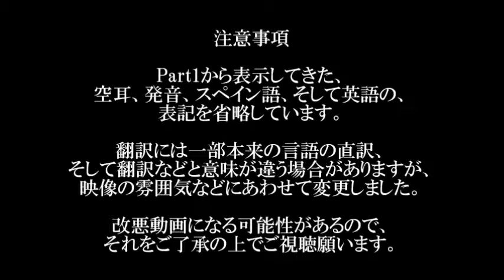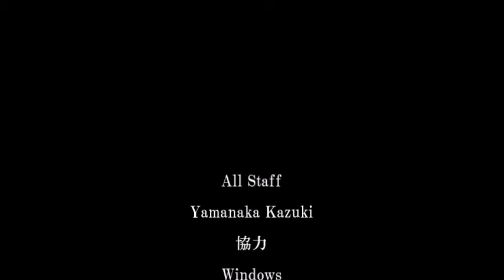Part2 51 Part2 5 簡略化仕様 バイオハザード4 ガナードの言語（スペイン語）日本語翻訳字幕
タイトルの通りです。